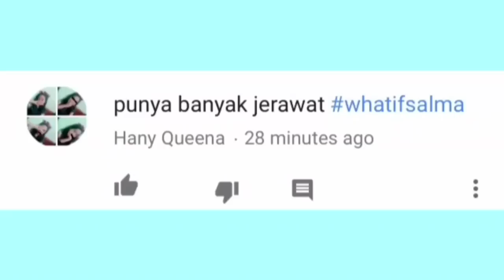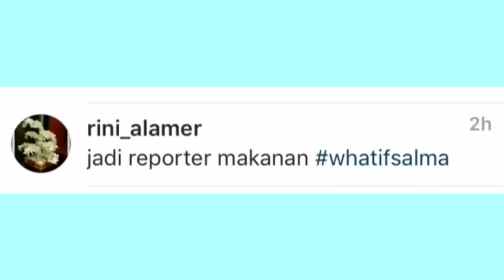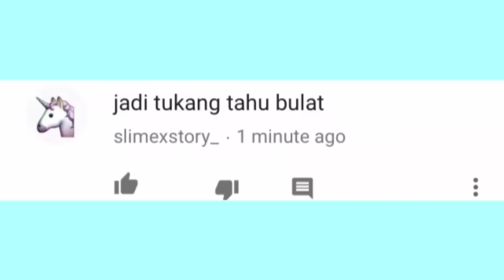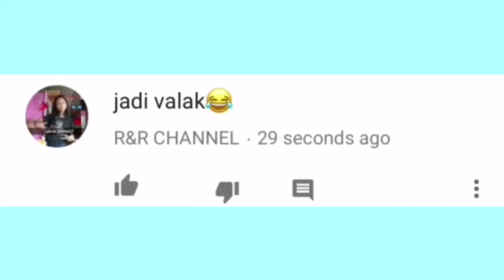WHAT IF SALMA... #2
Hi guys,
Thanks yang udah nonton & enjoy sm video ini..

💖FAQ:

1.Camera : IPhone 5s
2.Editing Sofware : IMovie, Pocket Video, Video Star
3.Ethnicity : Indonesian

THUMBNAIL :
PicsArt & Phonto